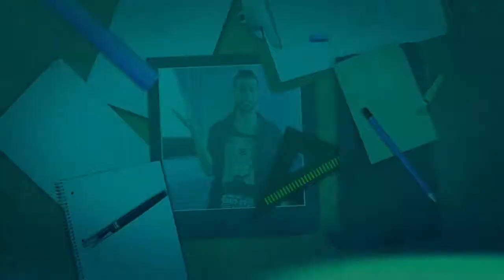Vecinos guapachosos / Ser un buen vecino es hasta sencillo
Se trata de una iniciativa del componente Medellín Convive la Noche, que busca sensibilizar sobre problemáticas que se generan en este espacio del día.

La iniciativa incluye 6 videos tipo 'Youtubers', denominados “El Vecino”, que tienen como objetivo generar corresponsabilidad entre las personas.